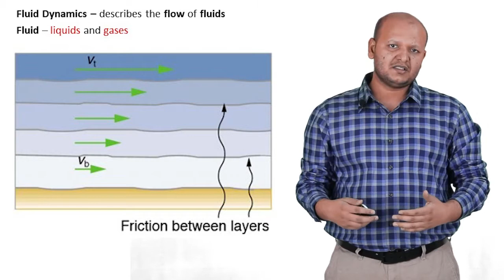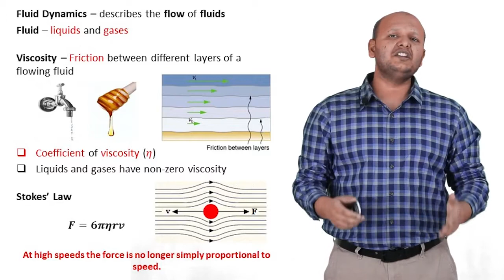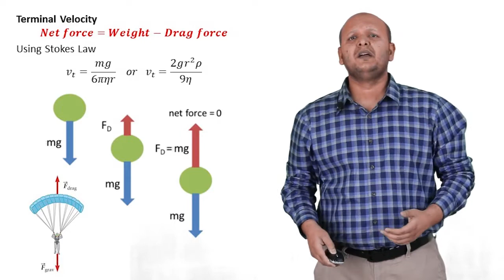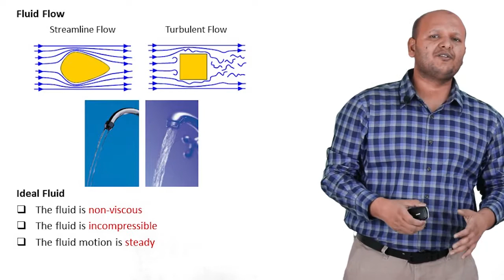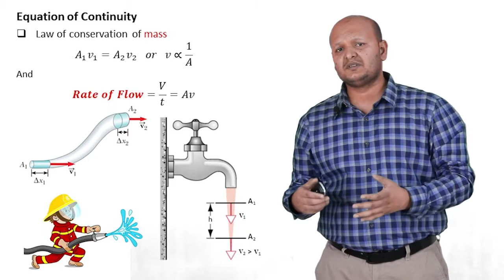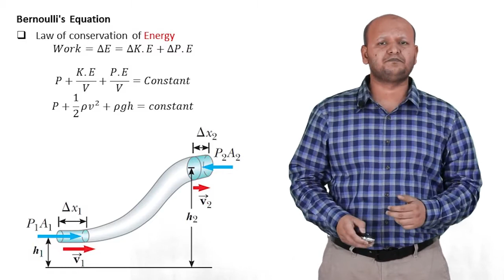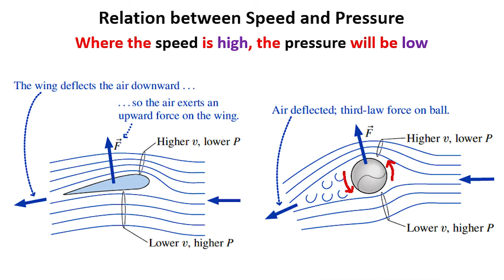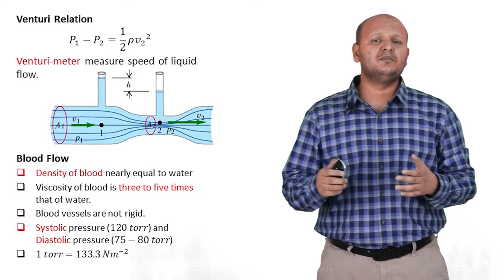1st Year Physics - Chapter 06 – Fluid Dynamics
PHYSICS
Class: 11th (1st Year) FSc/ICS
Chapter # 06 (Fluid Dynamics)
Complete Chapter Summary
Instructor: Yasir Hanif